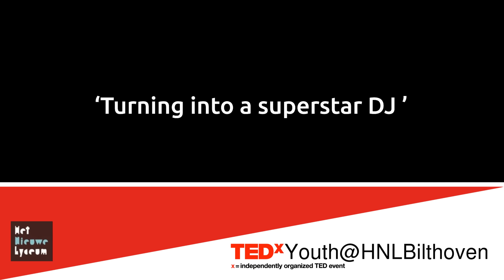Turning into a superstar DJ/Producer | Julian Jordan | TEDxYouth@HNLBilthoven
In this talk Dutch DJ/producer Julian Jordan talks frankly about how he became a DJ/Producer and how he manages to survive and thrive  in this competitive world. He is at the vanguard of the country’s new generation of dance music hotshots, with a mightily impressive track record in his short time in the game. He brings a fresh spin to the dance scene, fusing some of its trademark sound and bombast with exciting new twists and influences that so far has seen the likes of MTV cite him as “one to watch”. Dutch DJ/producer Julian Jordan is at the vanguard of the country’s new generation of dance music hotshots, with a mightily impressive track record in his short time in the game. He brings a fresh spin to the dance scene, fusing some of its trademark sound and bombast with exciting new twists and influences that so far has seen the likes of MTV cite him as “one to watch”.

“I have to say, I really like people that just do their own thing and don’t follow the hype.” he explains of his musical ethos. “I like to think outside of the box, and what inspires me are other artists who do that as well.” A slew of releases have proved that he is fully able to put his money where his mouth is, while DJ sets everywhere from Electric Daisy Carnival to Tomorrowland have made it clear that he is adept at translating this ethos for the dancefloor. “I know labels are looking for fresh tracks that could be the new hype. So, don’t follow the hype; create it!” This talk was given at a TEDx event using the TED conference format but independently organized by a local community.